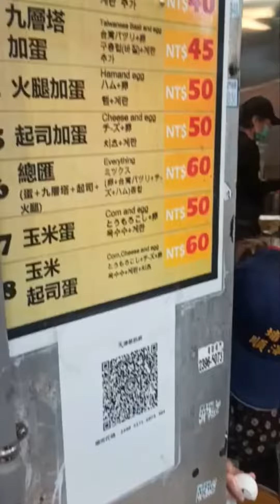Street Food...Taiwan Flat Bread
like Roti Canai